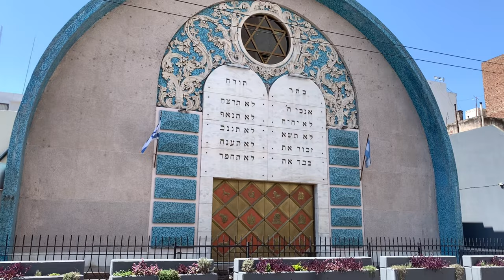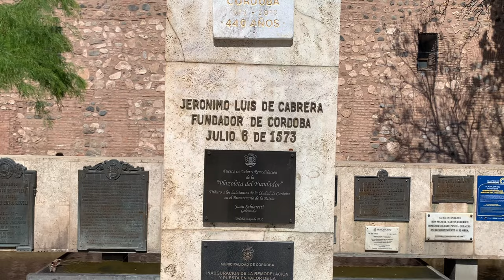Путешествие по Аргентине. Колониальная Кордоба.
Моё большое путешествие по Аргентине началось! И первый рассказ о городе Кордоба.